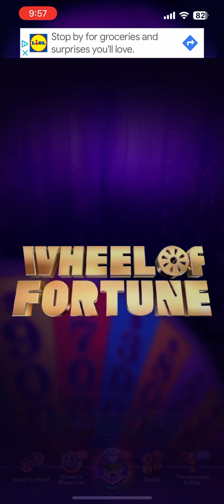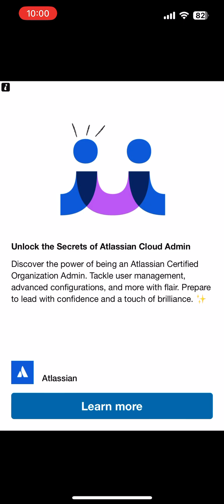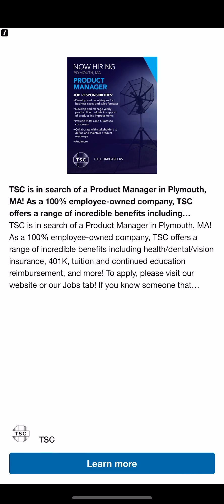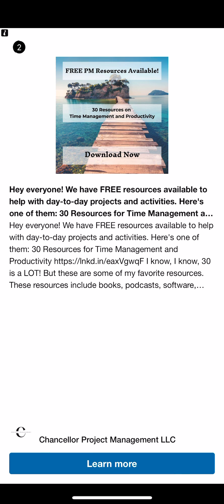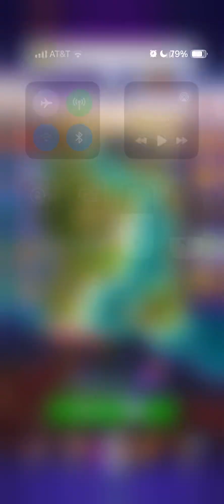Wheel of Fortune Free Play Vanna’s Wardrobe